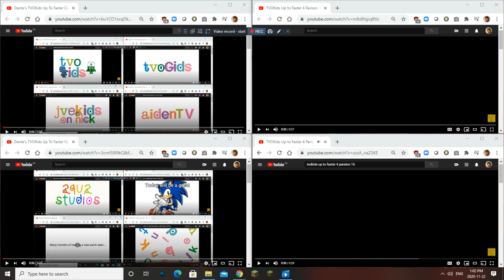(Last SuperParsion) Dante's TVOKids Up To Faster SuperParsion 3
The Two Clips Were From EthanGoesBoom And Alex Spider.